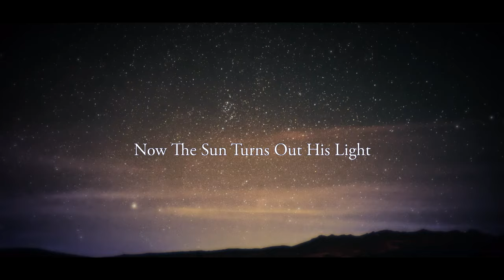Linda Ronstadt ❤ Goodnight , Sleep Tight (1996)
Good Night - Linda Ronstadt (With Lyrics)
Cover Of  The Beatles's Classic Song
Songwriters : Lennon–McCartney
From ' Dedicated To The One I Love , 1996